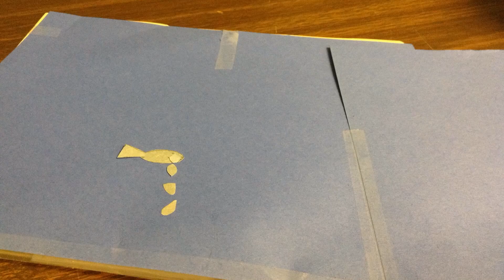the angry fish